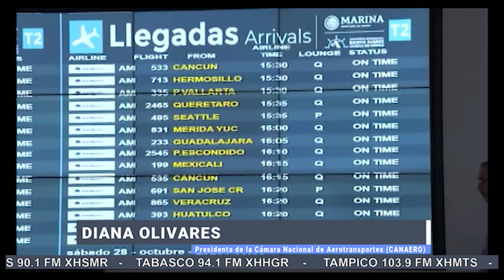Aumento en tarifas del AICM repercutirá en aerolíneas y pasajeros: Canaero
Diana Olivares, presidenta de la Cámara Nacional de Aerotransportes (Canaero), calificó como un “golpe muy fuerte” el incremento de las tarifas de servicios del Aeropuerto Internacional de la Ciudad de México (AICM), que será del 77 por ciento,  el cual se combinará con el aumento del Tarifa de Uso de Aeropuerto (TUA) a 55 dólares.